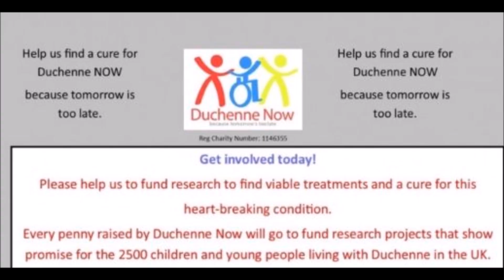TONY BELLEW vs DAVID HAYE - THE REMATCH - PRESS CONFERENCE REACTON!! (no footage)